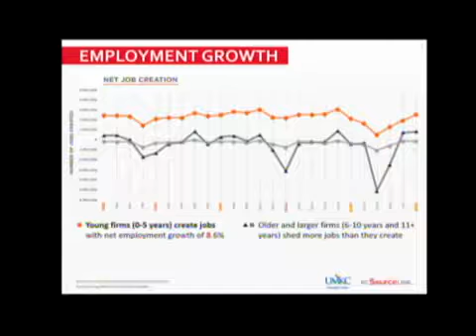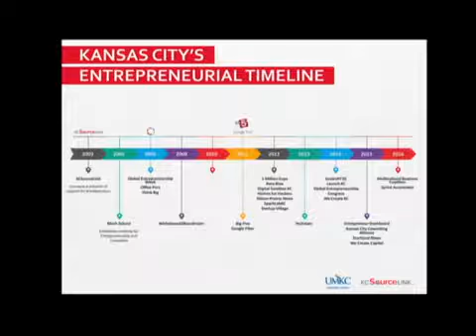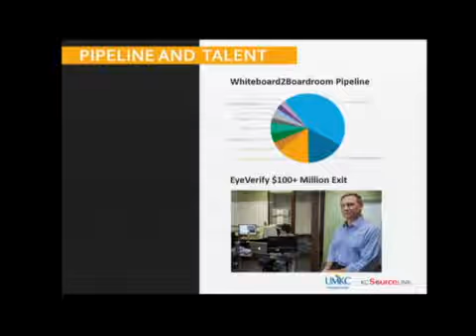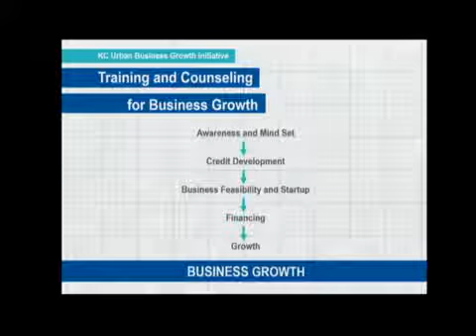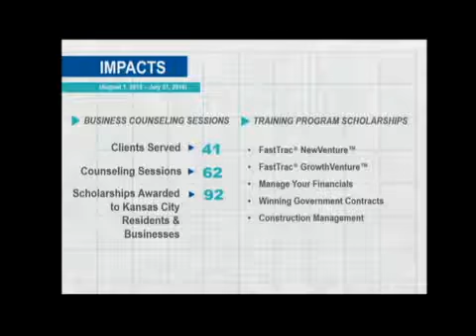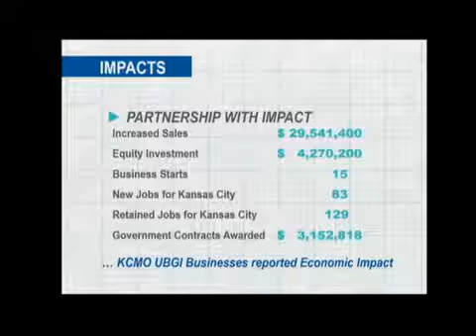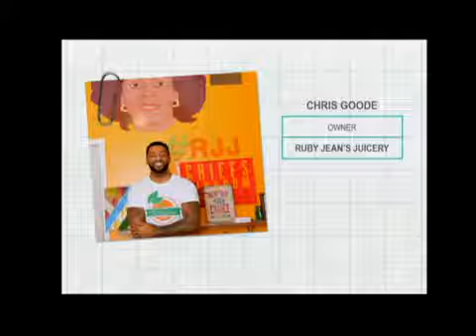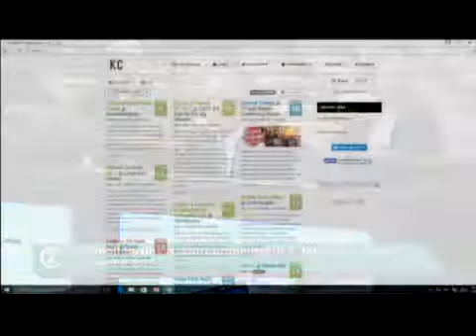Small Business Entrepreneurship & Jobs Committee - March 9, 2017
SMALL BUSINESS, ENTREPRENEURSHIP & JOBS COMMITTEE
CITY COUNCIL OF KANSAS CITY, MISSOURI

Thursday, March 09, 2017, at 11:00 AM
26th Floor, Council Chambers

Teresa Loar, Chair
Heather Hall, Vice Chair
Alissia Canady       Scott Taylor
Jermaine Reed

26th Floor, Council Chambers

Teresa Loar, Chair
Jermaine Reed

ADDITIONAL BUSINESS
  1. Urban Business Growth Initiative update. Carmen DeHart, UMKC Innovation Center
  2. We Create Report presentation, Kate Hodel, KC Source Link.
  3. There may be general discussion(s) on current Small Business, Entrepreneurship & Jobs Committee issues.
  4. Pursuant to the following subsections of Section 610.021 of the Revised Statutes
of Missouri, there may be a closed session to discuss:
(1) legal matters, litigation, or privileged communications with attorneys, pursuant to
subsection 1;
(2) real estate, pursuant to subsection 2;
(3) personnel, pursuant to subsection 3 and 13; and/or
(4) sealed bids or proposals, pursuant to subsection 12.
  The City Clerk's Office now has equipment for the hearing impaired for use with every meeting. To check out the equipment please see the secretary for each committee. Be prepared to leave your Driver`s License or State issued Identification Card with the secretary and she will give you the equipment. Upon returning the equipment your license will be returned.